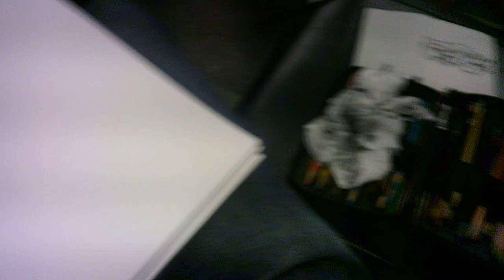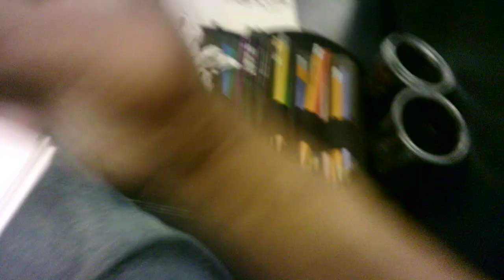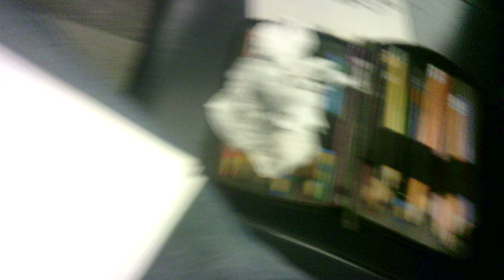"by design 14 SU061624"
WIP 14
Welcome back!
On my morning and night commutes down the Metra Rock Island Line, I drew both Peter Pan and a couple of gargoyles with black ink and ink wash. Just something fun and relaxing to do on my way to work and back:) Thanks in advance, everybody, for coming along for these latest rides! I really did enjoy the process today and I hope you will, too:)

For my dad, *Edward* *Sr*.